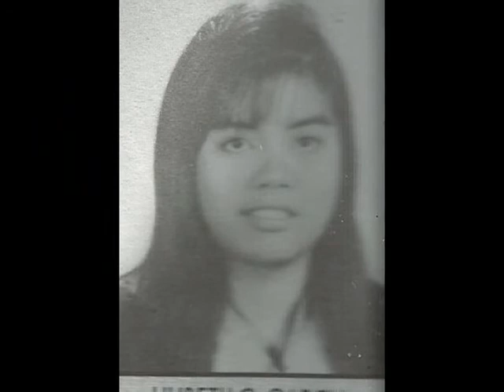PMI Colleges Escolta, Manila BATCH 1994 THEN AND NOW GROUP E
Travel and Culture